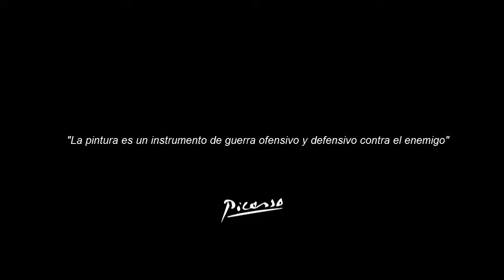LA GUERRA A TRAVÉS DE LA PINTURA | CAPÍTULO I | LA CARGA DE LOS MAMELUCOS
Bienvenidos al primer capítulo de nuestra nueva serie: La guerra a través de la pintura. En este primer episodio trataremos los sucesos ocurridos en Madrid durante el día 2 de mayo de 1808 a través de 'La carga de los mamelucos', obra del pintor zaragozano Francisco de Goya.

MÚSICA